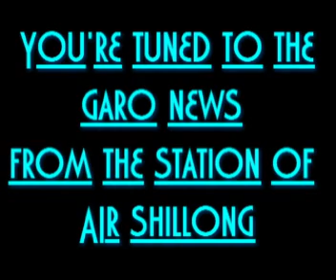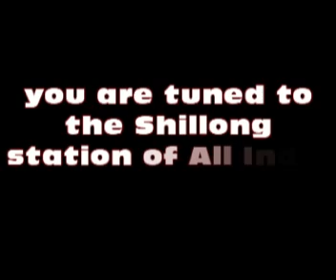Garo News 16 06 2019